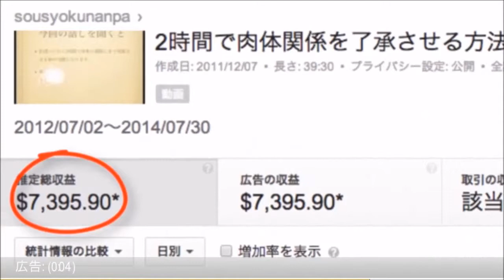サムスンなぜ？新製品のスマホからロゴを消す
YouTube月額36万円不労所得無料レポート

韓国のサムスン電子（Samsung Electronics）は、日本で販売するスマートフォンの新製品「ギャラクシーS6（Galaxy S6）」と「ギャラクシーS6エッジ（Galaxy S6 Edge）」から同社のロゴを消した。同社の広報担当者が18日、確認した。

引用元　ＡＦＰ＝時事